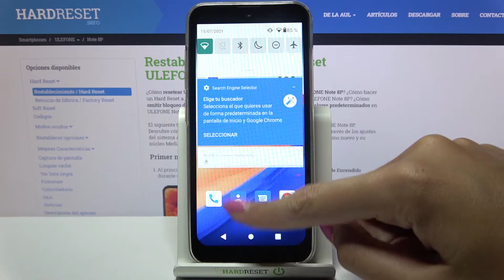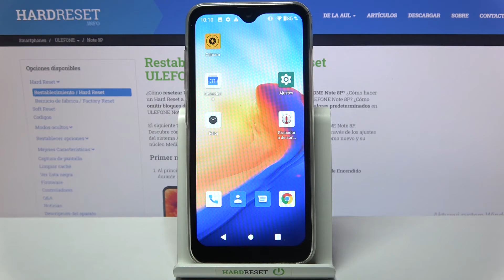Cómo hacer captura de pantalla en ULEFONE Note 8P - tomar captura, capturar pantalla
Hoy te mostramos cómo tomar una captura de pantalla en tu ULEFONE Note 8P en unos pocos pasos. Sigue nuestro tutorial para saber cómo capturar la pantalla en tu dispositivo ULEFONE.

¿Cómo tomar captura de pantalla en ULEFONE Note 8P? ¿Cómo capturar la pantalla en ULEFONE Note 8P? ¿Cómo guardar la pantalla en ULEFONE Note 8P? ¿Dónde se guardan las capturas de pantalla en ULEFONE Note 8P? ¿Cómo editar una captura de pantalla en ULEFONE Note 8P?